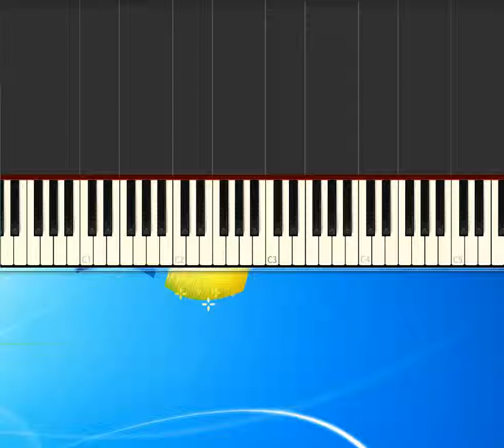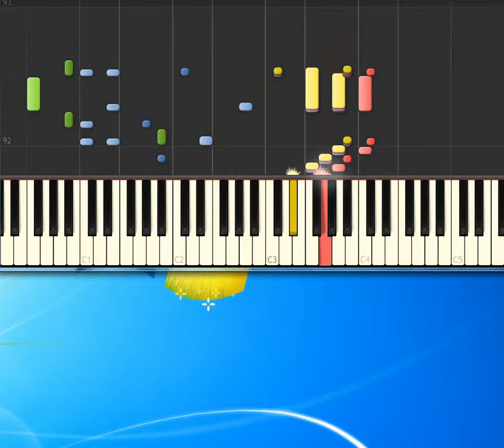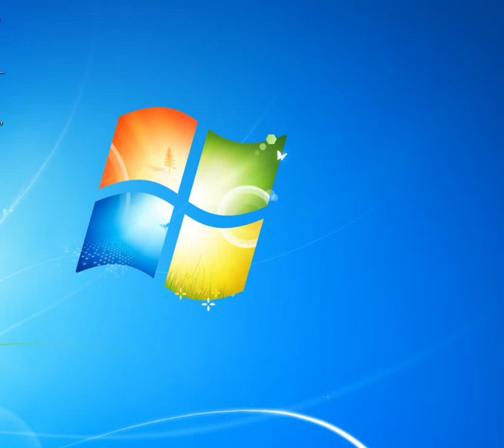[Piano Tutorial Synthesia]Chitarra romana - Valente Caterina